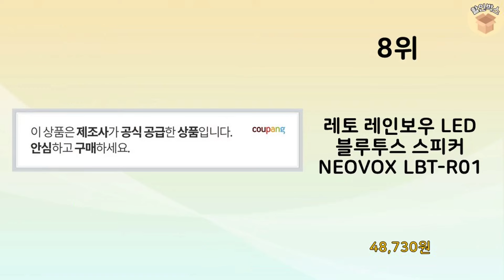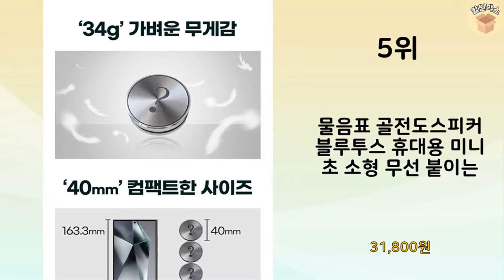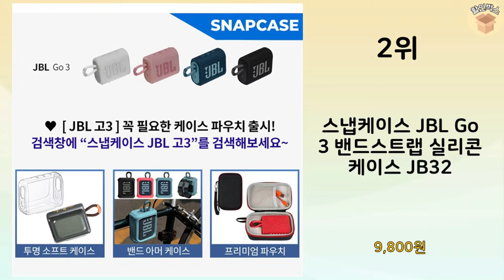2024년 가장 많이 판매 된 자전거스피커 인기 TOP 10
2024년 불티나게 팔린 자전거스피커 TOP 10을 소개해드립니다.

10위 : 플레이고 TWS LED 패브릭 블루투스 스피커 BS15, BS1

8위 : 레토 레인보우 LED 블루투스 스피커 NEOVOX LBT-R01

7위 : SKY 붐 X1 10W 생활방수 TWS 블루투스 5.3 스피커

6위 : 스냅케이스 자전거 블루투스 스피커 거치대

5위 : 물음표 골전도스피커 블루투스 휴대용 미니 초 소형 무선 붙이는

4위 : Tronsmart T7 Lite 휴대용 출력24W LED 캠핑

3위 : 물음표 골전도스피커 블루투스 휴대용 미니 초 소형 무선 붙이는

2위 : 스냅케이스 JBL Go 3 밴드스트랩 실리콘 케이스 JB32

1위 : 운츠 앵글 3 휴대용 10W 블루투스 스피커, 단일색상, 단일상

 감사합니다